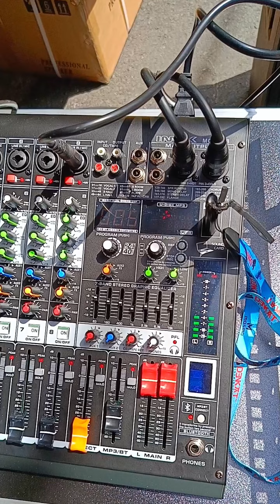Kumare mong hilig kumanta ito pwede sa kanya